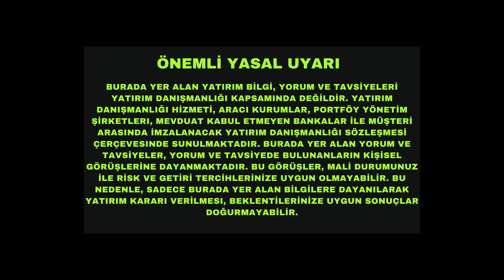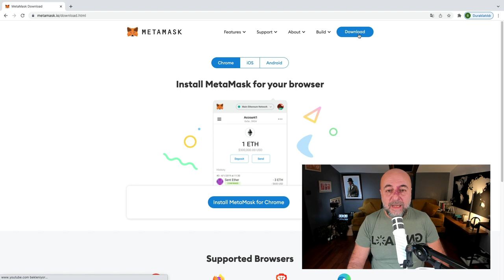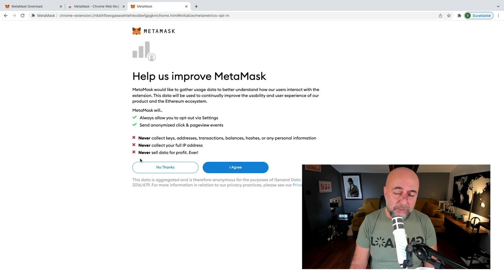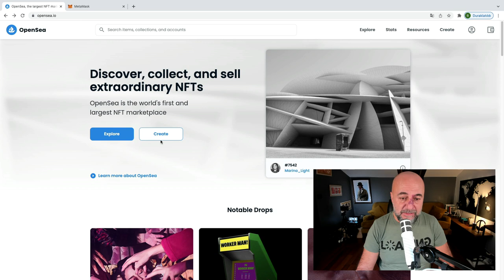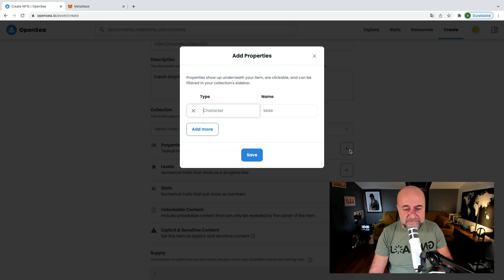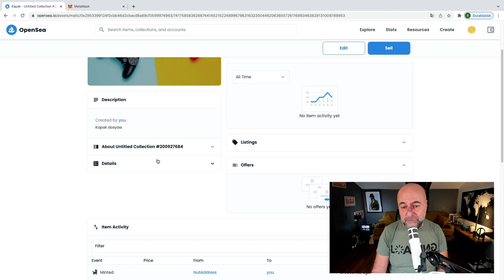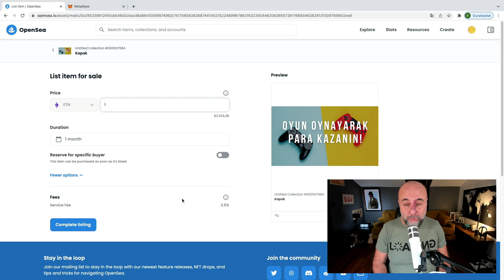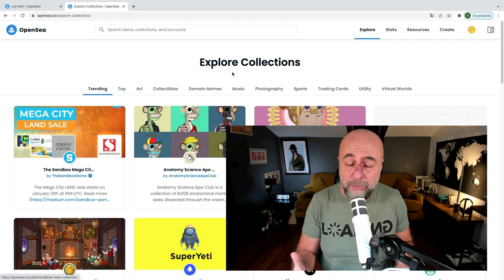Adım Adım NFT Oluşturma Rehberi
NFT yatırımı yapıp yüzlerce kat para kazanan insanların haberleri hepimizi heyecanlandırıyor. Ama bence NFT'lerden para kazanmanın uzun vadedeki esas yolculuğu kendi NFT'nizi üretmekten ve satmaktan geçiyor.

Bu bölümde size yarattığınız dijital eserleri Opensea platformu üzerinden Polygon blockchainine nasıl kaydedebileceğinizi ve Metamask cüzdanı ile hesabınızı nasıl bağlayacağınızı adım adım anlatıyorum. Umarım siz de bu videodan sonra kendi NFT'lerinizi oluşturmaya ve bu yeni evrenin büyüleyici maceralarına katılmaya başlarsınız.

Bize Ulaşmak İsterseniz...